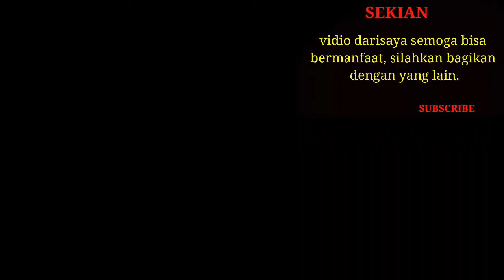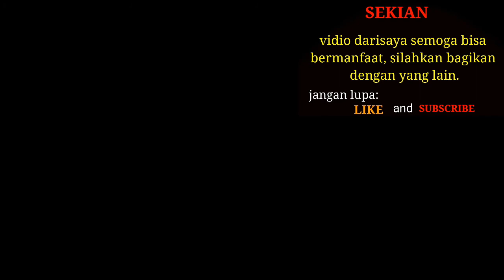Cara Menangani Bibit Jenitri yang Baru Nyampai | paket dari luar propinsi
Berikut adalah vidio tentang bagaimana cara penanganan bibit jenitri yang baru nyampai dari paket, yang tentunya anter jauh dari luar propinsi.
simak vidionya sampai habis..

pesen kalung gelang tasbih jenitri sekarang juga, di "
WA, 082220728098